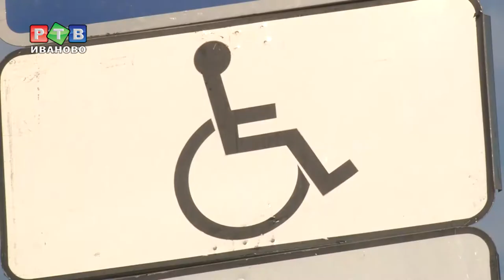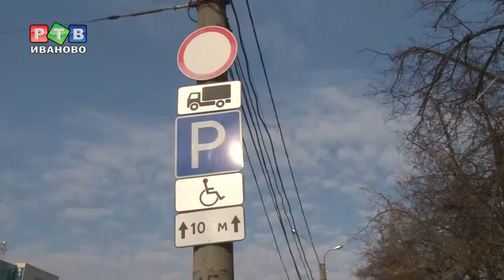Паркуюсь, как хочу!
«Паркуюсь, как хочу!» – принцип многих ивановских автомобилистов. Они стремятся оставить машину поближе к торговому центру или социальному учреждению, чтобы сэкономить пару минут, при этом забывая о том, что есть люди, которым каждый шаг дается с трудом. На нарушителей пытаются воздействовать  законными методами инспекторы ДПС.